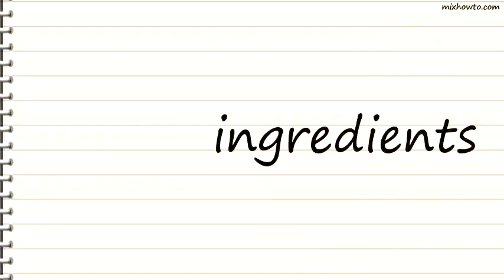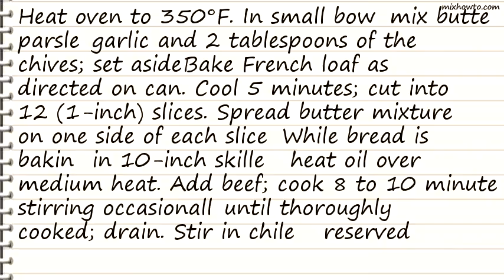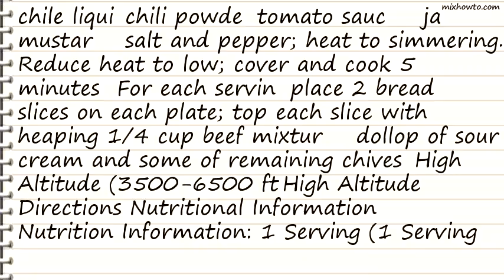Recipe Snappy Joes on Texas Toast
INGREDIENTS:
●1/4 cup LAND O LAKES Butter, softened
●2 tablespoons chopped fresh Italian (flat-leaf) parsley
●1 clove garlic, finely chopped
●1/4 cup chopped fresh chives
●1 can (11 oz) Pillsbury refrigerated crusty French loaf
●1 tablespoon Crisco Light Olive Oil
●1 1/2 lb extra-lean (at least 90%) ground beef
●1/2 cup pickled jalape&ntildeo chiles, drained, chopped and 2 tablespoons liquid reserved
●1 teaspoon McCormick Ancho Chili or Chili Powder
●1 can (8 oz) Muir Glen tomato sauce
●1/4 cup Smucker's Seedless Blackberry Jam
●1 tablespoon Dijon mustard
●1/4 teaspoon coarse (kosher or sea) salt
●1/4 teaspoon McCormick Black Pepper